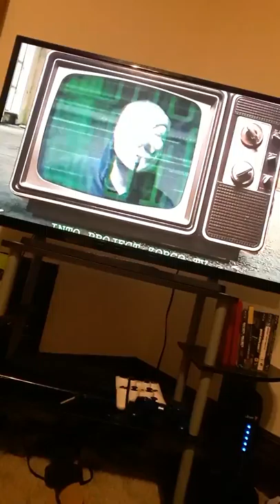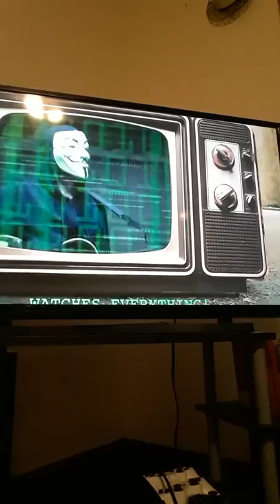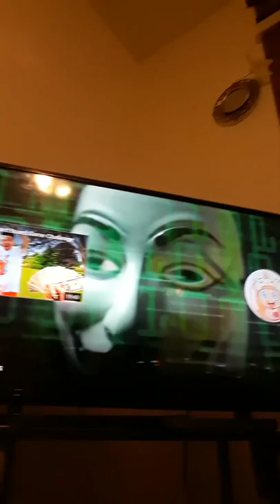July 11, 2019